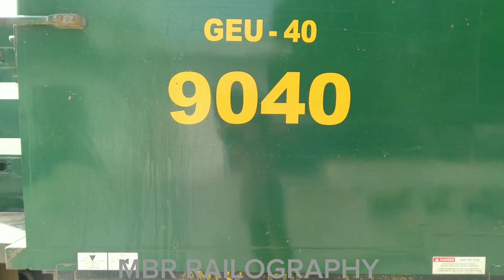28 DN Shalimar Express Arrival & Departure at Rahim Yar Khan